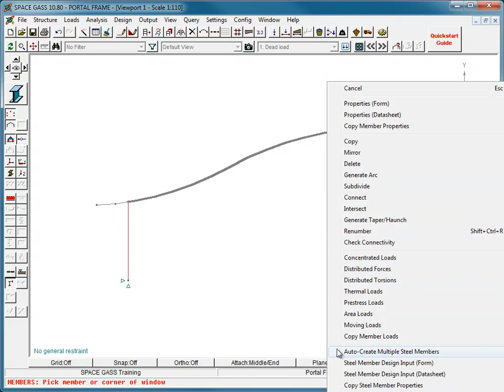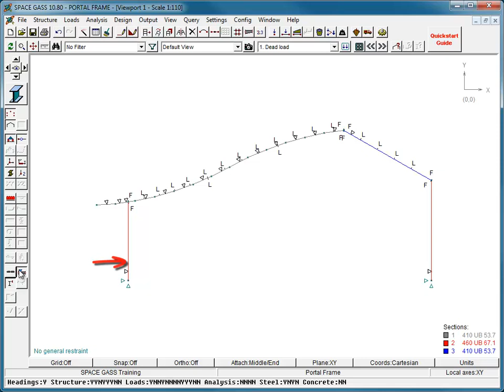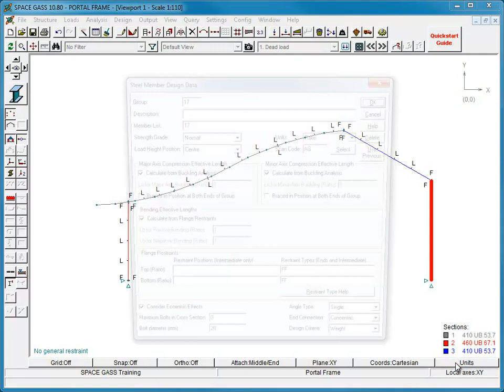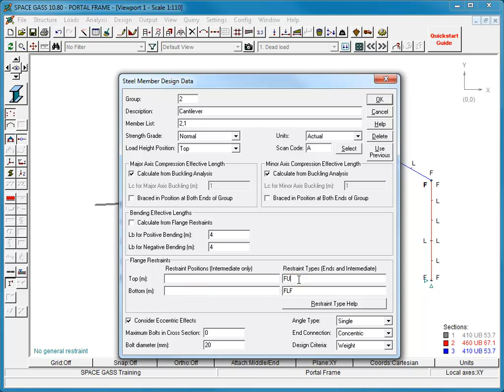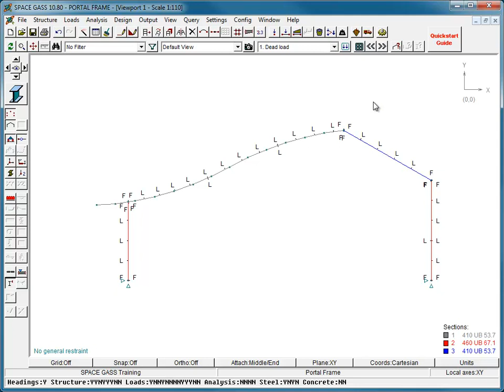SPACE GASS Steel Member Design Part 2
This video is part of a series of training videos for the SPACE GASS structural analysis and design software package